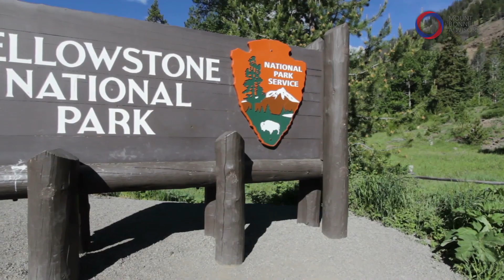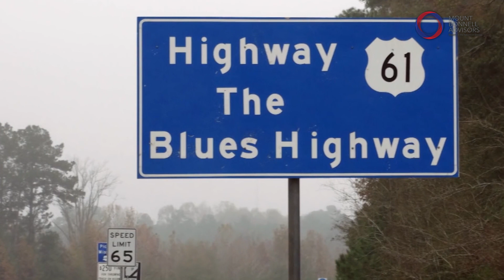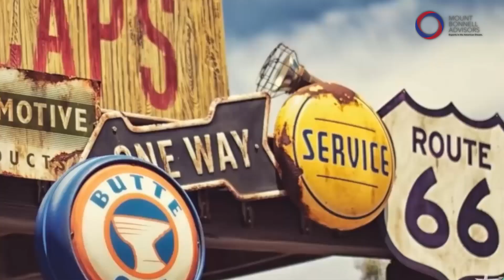10 Best American Road Trip Routes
Join us as we count down the 10 best American road trip routes!

The American Road Trip has been immortalized by Hollywood through films and remains a much-celebrated tradition today. People are always searching for the best places for road trip adventures. There are more than 4 million miles of roads throughout the United States. The best road trip in America is very subjective. Everyone has their own taste, which is why we included a little bit of everything.

If you are planning a road trip in the United States, make sure to consult our list first! Whether you are looking for road trip ideas with kids or road trip ideas for couples, our list covers it all!

Do you agree with our 10 best road trips in America? Which of the best USA road trips did we miss? 👇

Starting a business in the US is a HUGE step for you as an entrepreneur. The US is the world’s most important economy. Whether you’re a startup or planning to enter the US with an existing company, the business opportunities and opportunities for entrepreneurs are abundant. We help European entrepreneurs move their business and teach them how to achieve the American Dream.

When starting to plan for expanding into the USA, you will find that there are many complex questions about US tax and company law that you can’t find satisfactory answers for on the Internet. Moving from Europe to America can be complicated, but we are here to make your transition as smooth as possible.

Are you a foreigner who wants to open a business in the USA? What are you waiting for?

▬▬ ABOUT MOUNT BONNELL ADVISORS ▬▬

Turning dreams into reality, for years Mount Bonnell Advisors has been helping European entrepreneurs move their business to the US. From business set up, ongoing tax or legal services, Visa strategies, practical issues like moving house, or bigger ideas around sourcing capital – we have it and you covered. Let us help YOU become a business owner in America.